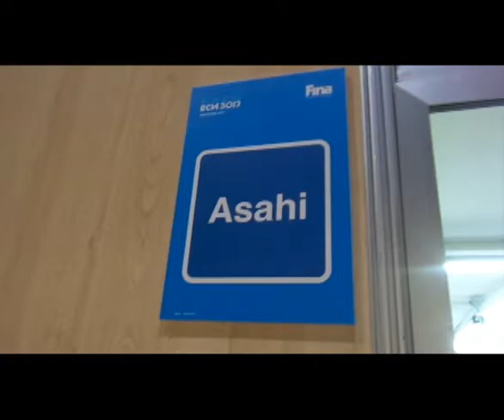【松岡修造】ウルトラこんばんわのあなたにPart2 応援メッセージ